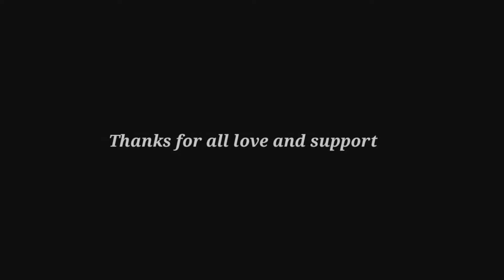Billie Eilish - Lovely || A CODM short Fragmovie || VIDIP GAMER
Lovely - Billie Eilish and Khalid (Hippie Sabotage Remix)

About
Name - Vidip Gupta
Country - India
Device - Realme U1
Editor app - KineMaster [Indo Version]
                   - Smooth action cam slo-mo
                   - Alight Motion
Thumbnail- PhotoShop Touch

MY INGAME CODM NAME - VidipGamerYT
[send me friend request I will accept it and play with you]

This is a COD MOBILE Short Fragmovie on the song Lovely from Billi Eilish

Regards ~ VIDIP GAMER